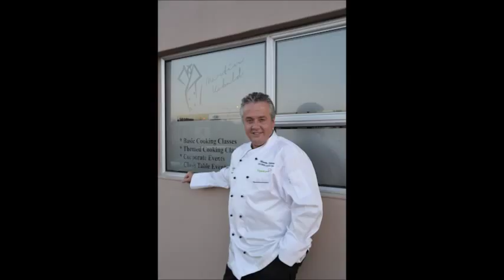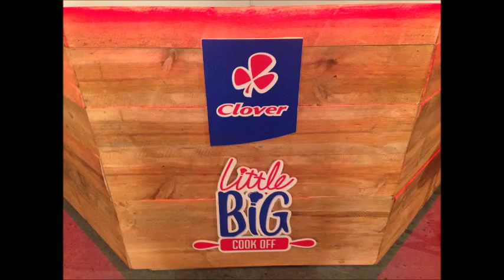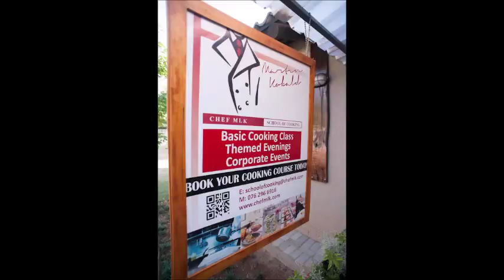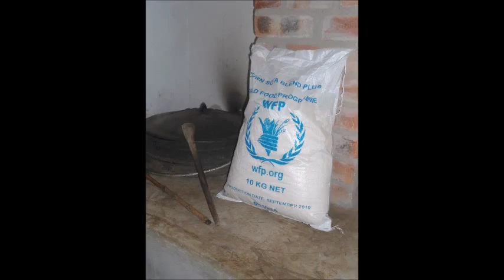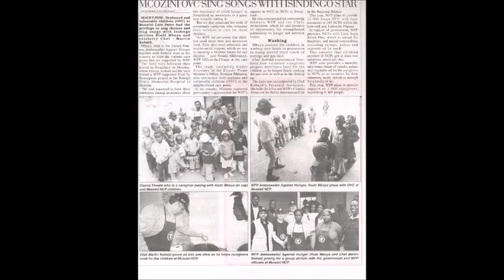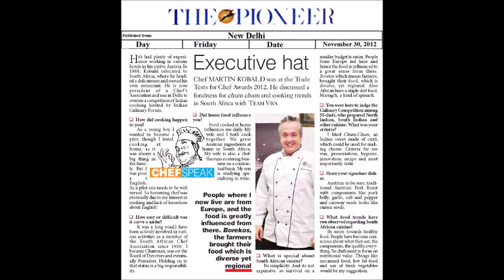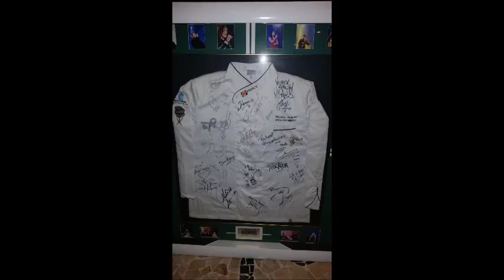Jeremy Mansfield Legend Show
Introduction of resident Chef Chef Martin Kobald interview on The Legend Show with  Jeremy Mansfield